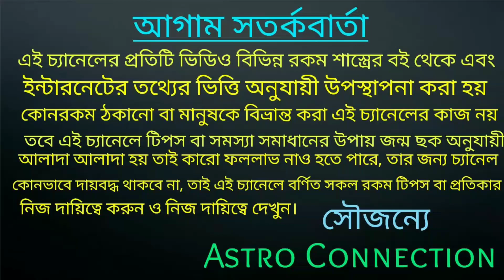শুক্র+বৃহস্পতি 4 রাশি হরিলুটের মত অর্থ পেতে চলেছে 💰💰💰